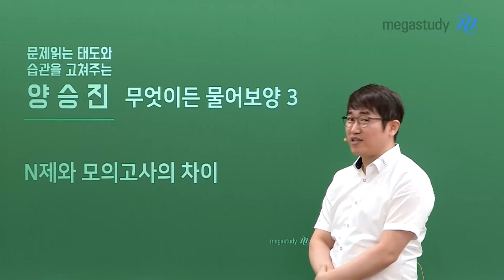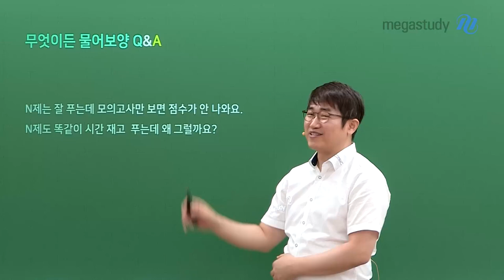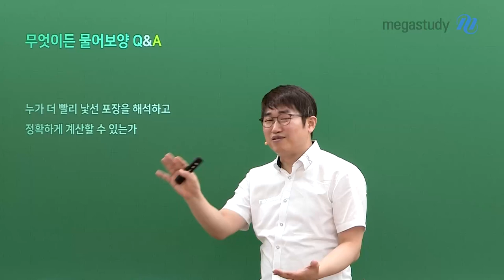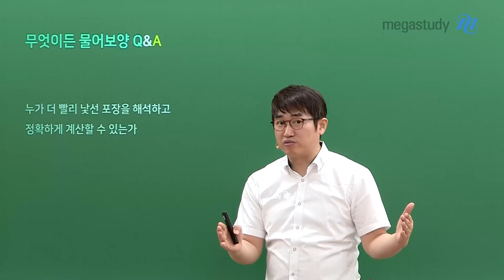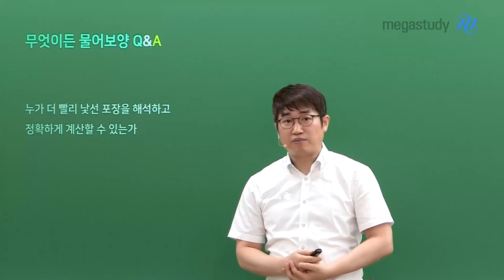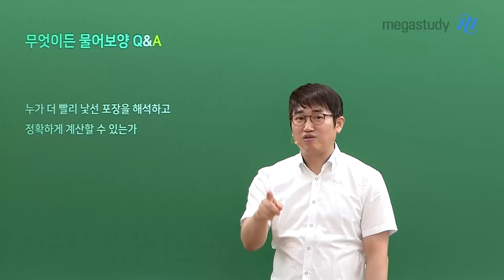[메가스터디] 수학 양승진쌤 - 무엇이든 물어보양 3탄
무엇이든 물어보양 마지막 3탄!
이번 주제는 'N제와 모의고사의 차이'입니다

어떤 고민들이 있었는지 함께 살펴보아요! ٩꒰｡•◡•｡꒱۶